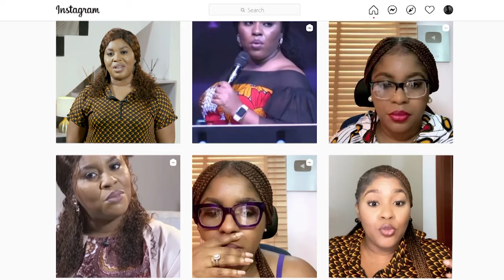7 Mistakes Pastors Wives Should Not Make | mildred kingsley-okonkwo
Join mildred kingsley-okonkwo as she shares "7 Mistakes Pastors Wives Should Not Make '